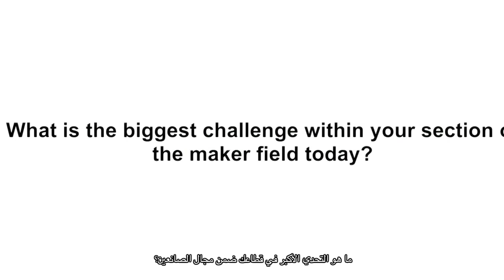Challenges in Egypt's maker community subtitled